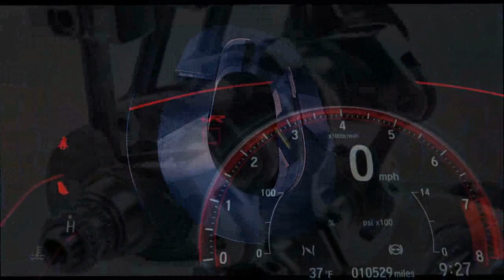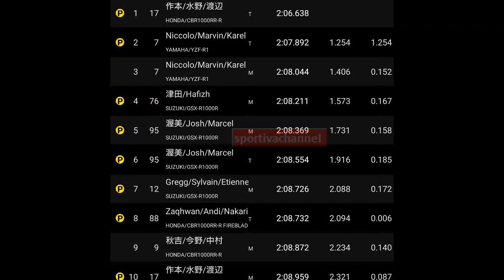2023 5 July-6 July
pebalap wsbk HRC Iker Lecuona dan Xavi Vierge bergabung di Suzuka 8H 2023
race 4 6 agustus, July testing